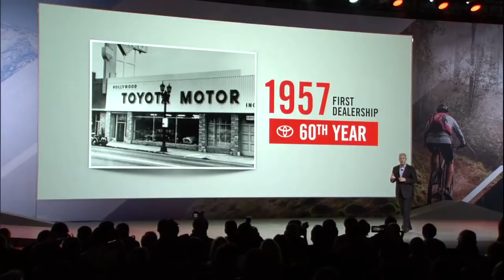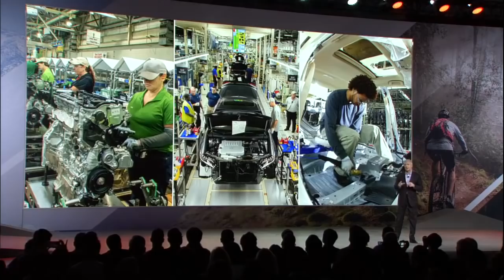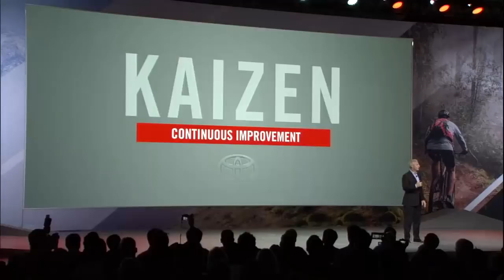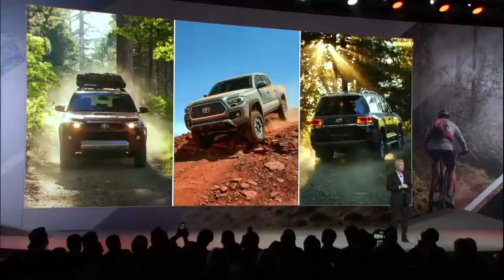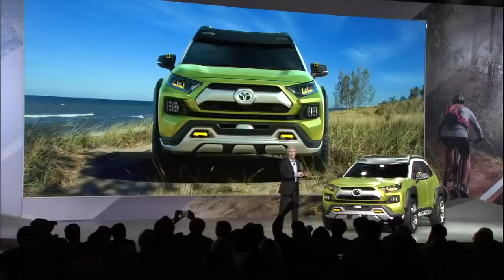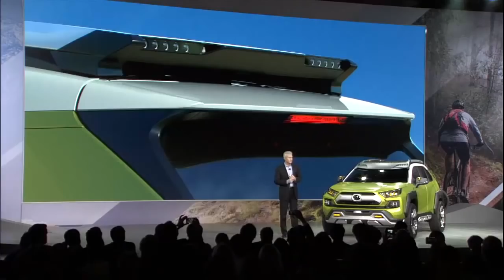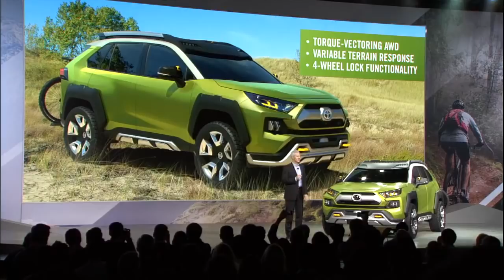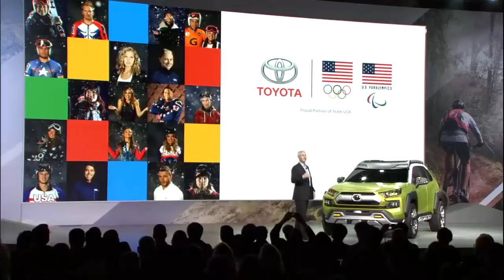Toyota FT-AC Concept Unveiled at the Los Angeles Auto Show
Long live new adventures! With the Future Toyota Adventure Concept, or FT-AC, comes the ideal versatility for living an active lifestyle, allowing deeper exploration to take life’s journeys even further. FT-AC is a catalyst – it’s both the invitation and the medium for breaking day-to-day routines and embracing the unexpected.

It’s no coincidence then that FT-AC makes its debut at the Los Angeles Auto Show, in a city where much of the population escapes to the hills, deserts, or beaches for their much-needed weekend recharges after a long week of work.

“FT-AC is perfect for those outdoor enthusiasts who want to dial up the adventure on their weekend getaways,” said Jack Hollis, group vice president and general manager, Toyota division. “No matter the roads, the activities, or the people, FT-AC sparks authentic fun and conversation.”

Representing the next level in Toyota’s adventure-loving lineup of concept vehicles, FT-AC provides the right instrument for a wide mix of excursions, be they on paved roads or not.

Fun on the Journey

FT-AC reminds adventurers of all skill levels how remarkable the trip – not just the destination – can be. Going for a paddle on the river. Climbing a favorite rock face. Hitting a trail on a mountain bike. FT-AC is experience-centric. It compels. Any wheel time in FT-AC brings genuine facetime with the friends aboard.

It puts versatility at the forefront of its ethos and, in doing so, invites passengers to personalize - and accentuate - each trip. Acknowledging that adventures vary in scope and scale, FT-AC’s innate versatility is a strength that caters to various lifestyles, preferences, and even generations.

One-of-a-Kind Adventure

At first glance, it is evident that FT-AC’s bold and daring design reflects the confident spirit of Toyota’s existing SUVs and trucks.

The pronounced, wide, black, front grille is flanked with bright LED headlights. Fog lights brighten the road ahead during foul weather or poor conditions and can even be taken out from their pods and used as portable lights. The fog lights can be attached to a mountain bike for occasional night rides. Below, FT-AC has twin hooks for vehicle recovery. Skid plates help protect the short front and rear overhangs, so rocks, ruts, and just about anything else will have trouble slowing down the rig.

FT-AC was designed around a long wheelbase and wide track to help emphasize its powerful stance. Extra wide fender flares provide body shielding and look as if they float above the 20-inch wheels and beefier all-terrain tires, both of which help accentuate its commanding look. Its impressive footwear and generous ground clearance provide drivers with more options as to where FT-AC can go and play.

The safari-style cargo roof rack system can haul all types of adventure gear. LED marker lights at its front corners can provide ambient lighting around the vehicle, brighten the trail ahead or, if desired, act as a flash for the side mirrors’ embedded cameras.

The infrared cameras on the side mirrors can record trail runs and, like the fog lights, can be removed and mounted off-vehicle so that no fun goes undocumented. An integrated Wi-Fi hotspot automatically uploads footage to cloud-based storage where real-time editing and posting can be accessed via mobile device. The Wi-Fi connectivity even gives adventure-goers the ability to livestream the fun to fans and followers.

The roof rack’s rear-facing LED lights also aid nighttime visibility and can be controlled via mobile device as well. Also at the rear is an innovative integrated bike rack that retracts, making for a highly useful feature that can be securely hidden in only a few seconds. Lastly, drivers and passengers can utilize FT-AC’s geolocation capabilities for directions back to basecamp.

FT-AC’s contrasting colors combine Prospect Green with Fortress Gray accents to highlight its go-anywhere brashness.

Envisioned Capabilities

Although currently a design experiment, FT-AC has been imagined as a thoroughly capable gasoline-powered vehicle with an advanced torque-vectoring all-wheel-drive system. This enables power to be routed, as needed, for excellent controllability and maximum traction. Variable terrain-response settings and 4-wheel lock functionality build on its capability by managing traction control and throttle response to maximize grip at each wheel for a more dynamic driving experience.

And who says a hybrid vehicle can only play on pavement? FT-AC could offer a next-generation hybrid powertrain that blends fuel efficiency with rugged all-wheel-drive grunt, giving drivers better power, responsiveness, and impressive fuel economy – all without compromise.